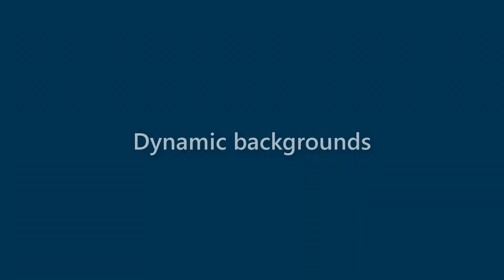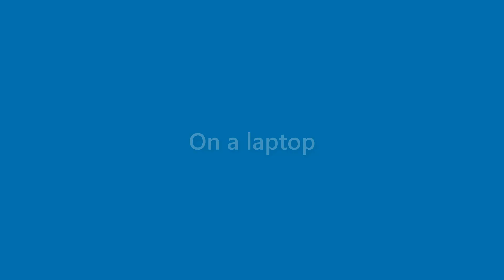Maryann Deleon - appearance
Name Look - Maryann Deleon - appearance. In this video we present "Maryann Deleon" name look and feel in various scenarios.
This video will cover:
How does "Maryann Deleon" look as a personal letterhead?
How does "Maryann Deleon" look on a business card?
How does "Maryann Deleon" look on a computer/laptop screen?
How does "Maryann Deleon" look with different background colors?
How does "Maryann Deleon" look with various fonts?